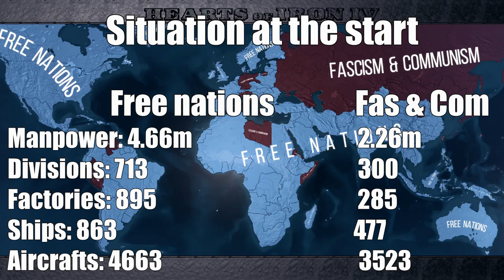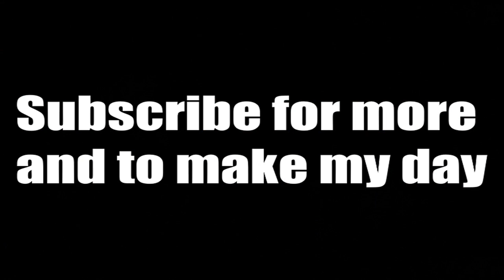Fascism & Communism vs Others - Hoi4 timelapse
Can totalitarian regimes defeat others if they unite? Lets see...